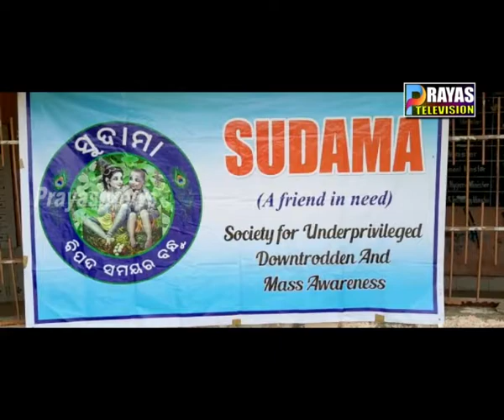ଲାଇନ୍ସ କ୍ଲବ ପକ୍ଷରୁ ୍ୱୃକ୍ଷ ରୋପଣ କଯ୍ୟକ୍ରମ ଅନୁଷ୍ଠିତ